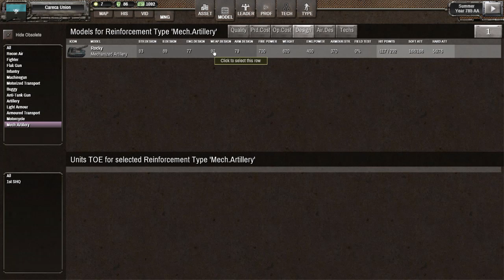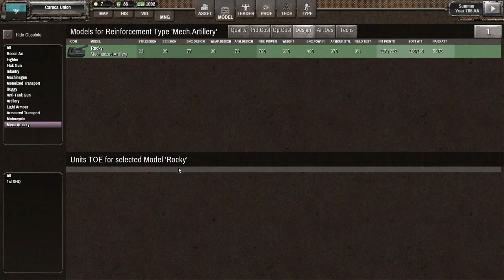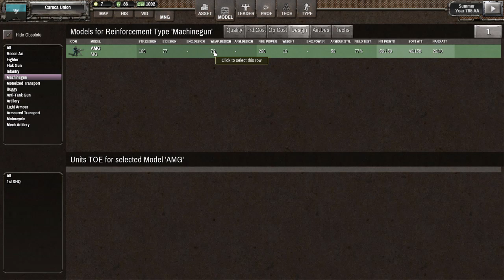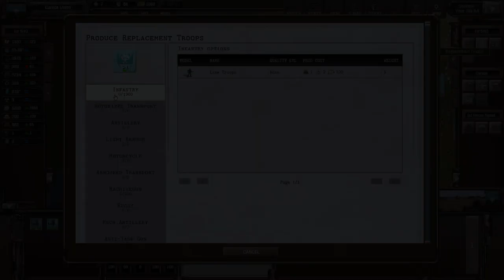Shadow Empire FR extrême #19 On reprend pied !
Difficulté extrême.

00:00 Début
02:15 Rapports
04:15 Décisions
05:45 Assets
06:40 Modèle design
09:10 Déplacements, attaques et remplacements